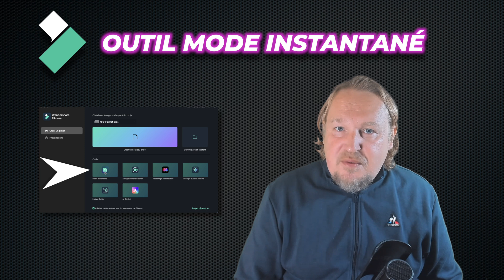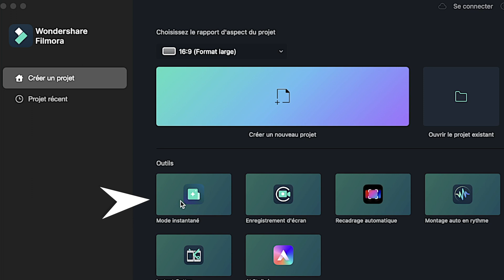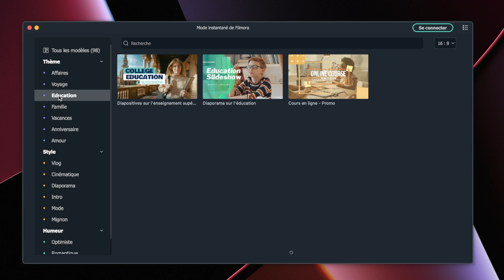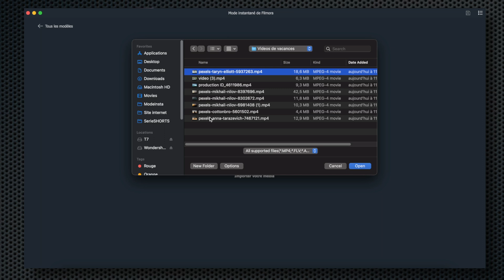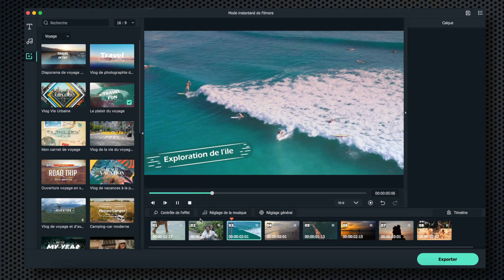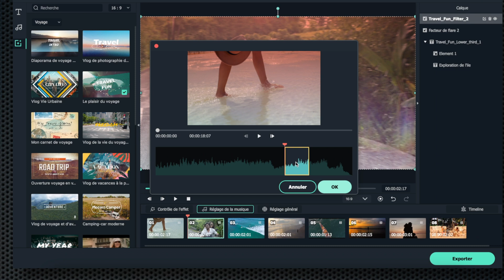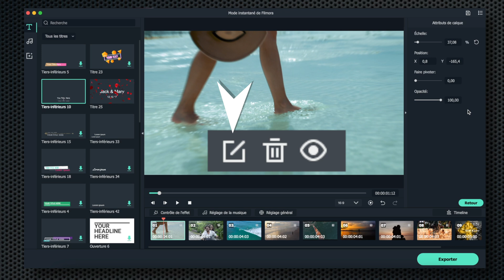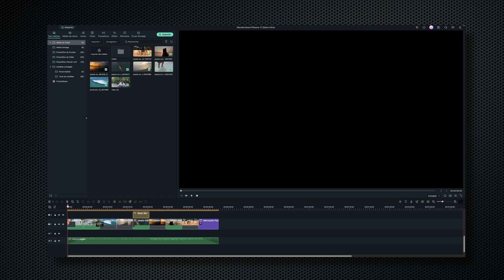Monter une vidéo SANS EFFORT et rapidement avec l'outil Mode Instantané de FILMORA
Connaissez-vous l'outil PAYANT "Mode instantané" de FILMORA? Il vous permet de créer rapidement facilement et avec un rendu professionnel des vidéos courtes. L'outil vous propose un grand nombre de modèles. Ajoutez-y vos vidéos, personnalisez rapidement et le tour est joué!

Comment mettre à jour Filmora?

Chapitres :

00:00 - intro
00:11 - Présentation de l'outil Mode Instantané
01:10 - Lancer l'outil et choisir le modèle
03:20 - Importez vos vidéos et montez-les dans l'outil simplifié
07:05 - Modifiez le modèle dans Filmora directement
07:20 - Outro

Reprise Youtube avec Sony ZV1 :
Reprise Vidéo en extérieur avec DJI Osmo Pocket :
Reprise aérienne avec DJI mavic mini :
Microphone RØDE NT-USB :
Carte mémoire Vidéo Sandisk Extreme Pro 128Go :
Lumière studio avec GVM 600S light kit :
Lampe RGB IVISII G2 Pocket